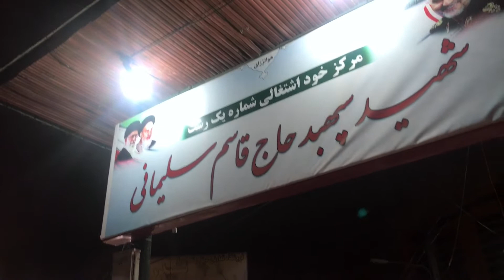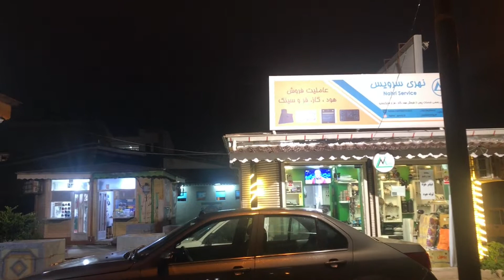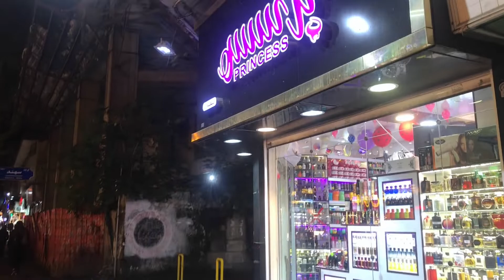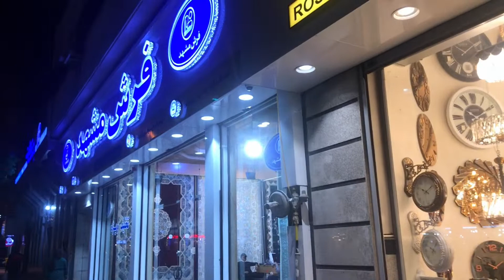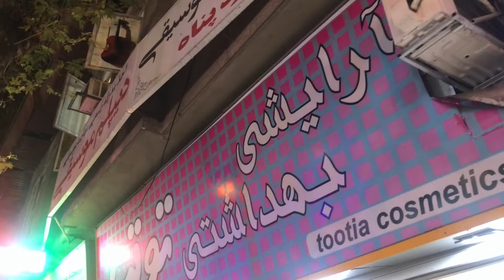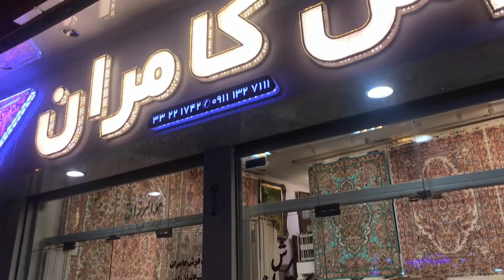IRAN Street Walking Tour 2022 , Rasht Takhti Street at Night Full Part , IRAN 2022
Trip Vibes 2022

Welcome To Trip Vibes Channel.
In this channel, I want to show you some of the beauties and documentaries about Rasht and the Cities of Gilan Province.

In this video, I walked in Takhti Street.

Takhti Street in Rasht is a beautiful street; Because it is enough to stand on the other side of this street, which has a gentle slope towards the Golsar crossroads, and the trees along the street, whose leaves are rustling, and the view of this part of the street, the image closer to the reality of Rasht. It shows you. The tall, leafy trees of this path, like a sieve, sift through the light of this street, which is unique.

In recent decades, Takhti Street in Rasht has been less involved in urban construction and still retains its old texture to this day, but the importance of this street is more due to the old neighborhood of "Sarkhbandeh" in the heart of this street. Placed from very distant times, when it was called "Sarooq Bandan".

The merchants of Takhti Street in Rasht have various jobs and this is another feature of this street. Until recently, the very old "Cheshklar" bath was another attraction of this street, which seems to have been destroyed or half-destroyed a few years ago.
It is worth mentioning that Takhti Street in Rasht was called "Kourosh" Street before the revolution.

💭 Please be sure to write your comments 💭